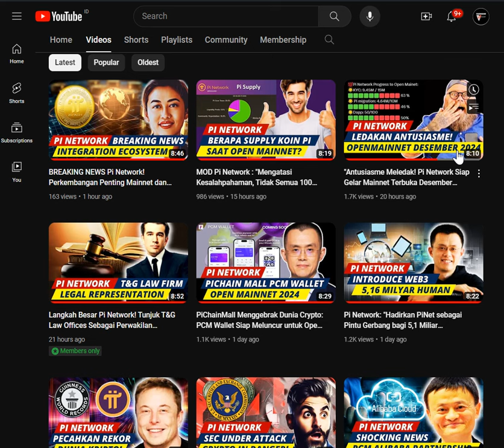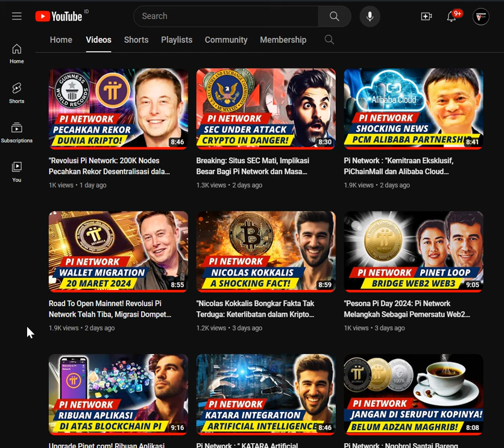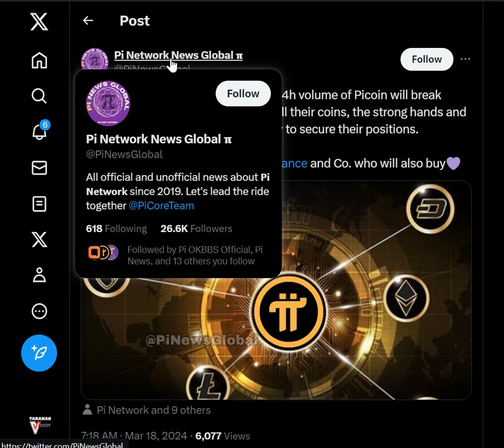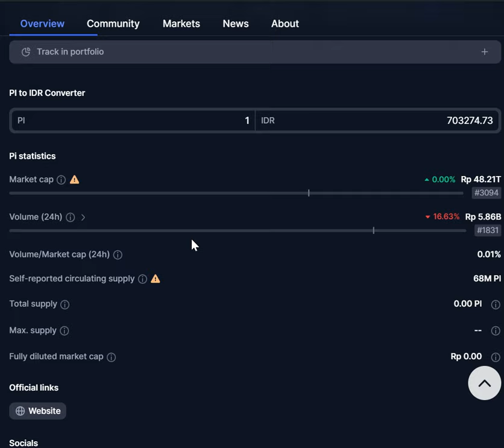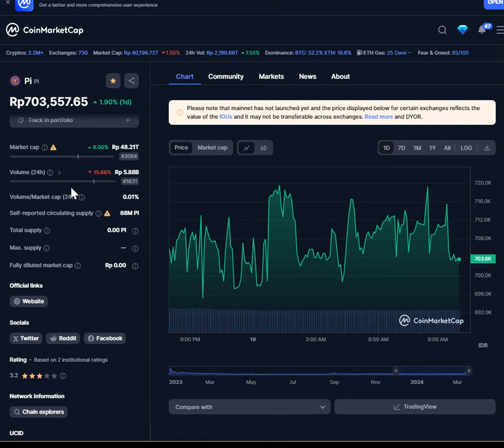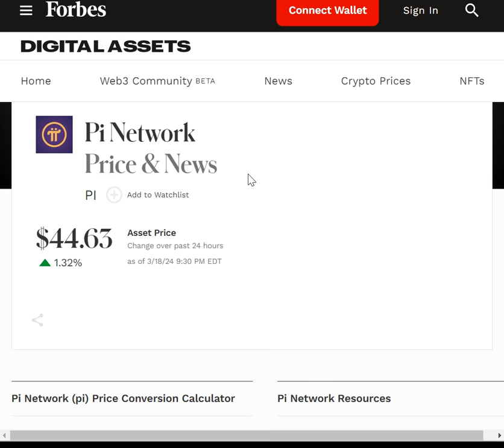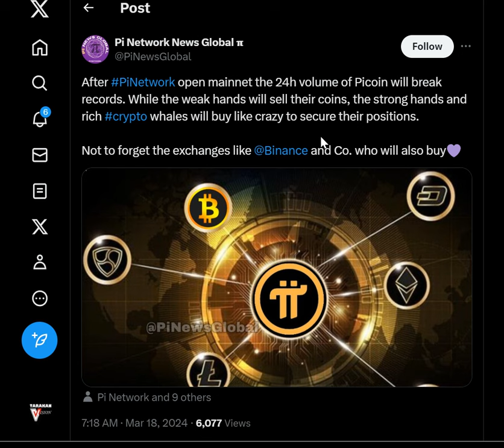Pi Network Meledak! Market Cap Tembus Rp 48 Triliun, Volume 24 Jam Rp 5,89 Miliar!